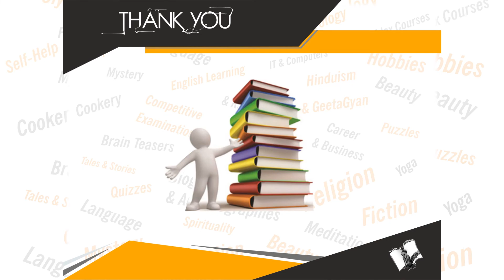Beti Ke Prati Maa Ke Dayitva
Book Details:
Name: Beti Ke Prati Maa Ke Dayitva
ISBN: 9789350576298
Language: Hindi
Binding: Paperback
Pages: 80

Book Summary: "Is pustak mane betee kee paravarish ke lie maan ko aise disha nirdesh die gae hain, jinhen apanaakar vah betee ke jeevan shailee ko sanvaarane mein apane daayitv ka saphalataapoorvak nirvaah kar sakatee hain. vaastav mein, betee ke janm lene ke baad ghar mein maan hee usakee sabase pahalee guru hotee hai. betee apane jeevan ke tamaam achchhe sanskaar apane maan se hee grahan karatee hai. aise mein pratyek maan ke lie betee ke prati sabhee daayitvon ka saavadhaanee se nirvaah karana atyant aavashyak hai.
aadhunik yug mein naaree, samaaj tatha desh ke lie mahattvapoorn ban gaee hai. maan dvaara betee ko praarambhik shiksha se lekar use achchhe aur bure kee pahachaan karane kee shiksha dena aavashyak hai. is pustak mein un sabhee tathyon par vishesh roop se prakaash daala gaya hai, jise ek maan dvaara apanaaya jaana chaahie. betee ko shikshit va jimmedaar banaane ke lie yah pustak pratyek parivaar mein sangrahaneey hai.(The book explains the manner a mother should nurture her daughter. Appropriate and timely guidance is very essential as it reflects on her daughter’s future. A mother is her daughter’s first goddess after she steps into this world. The book details all the necessary things a mother should keep in mind while nurturing her daughter. )